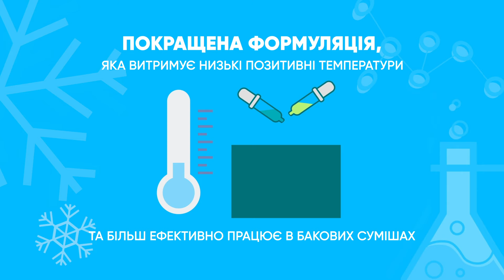N-Лок™ Макс - ключові особливості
Візьміть втрати азоту під контроль з N-Лок™ Макс!

- Має покращену стійкість до низьких температур завдяки технології Optinyte™.
- Використовується з будь-якими мінеральними та органічними добривами, що містять амідну чи амонійну  форми азоту.
- Легко змішується з рідкими мінеральними добривами (КАС, аміачна вода, гній).
- Сумісний з більшістю гербіцидів та інсектицидів.